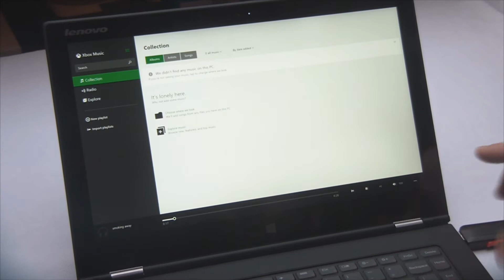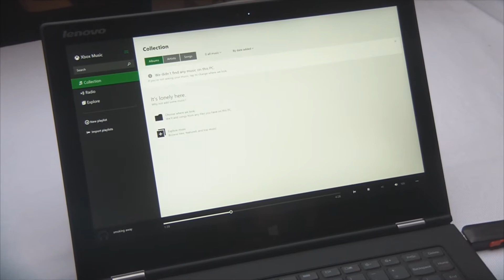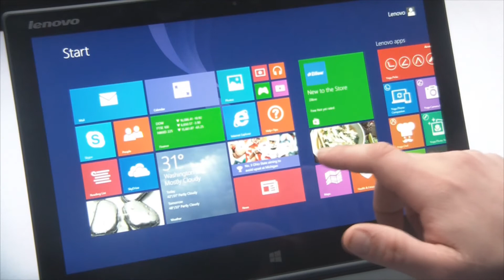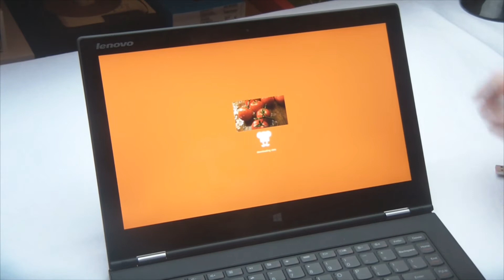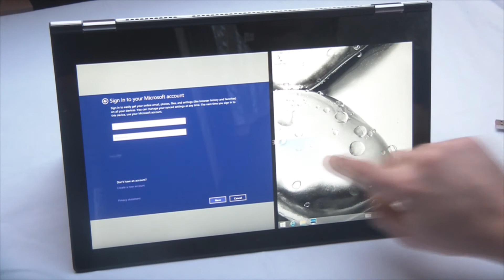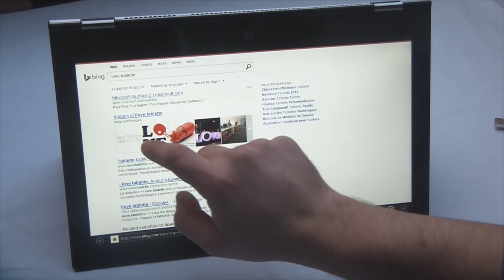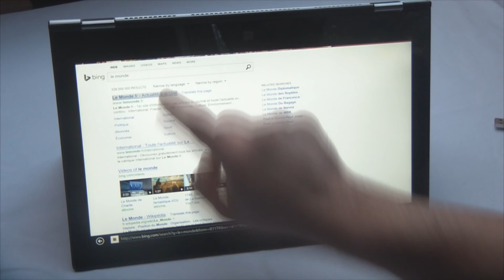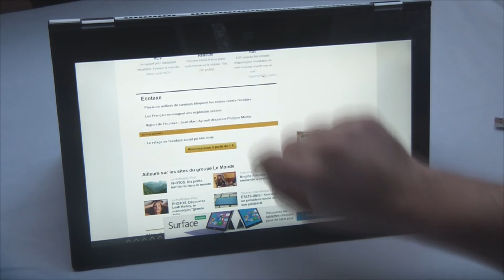Test et avis tablette PC Lenovo Yoga Pro 2 - Multimédia